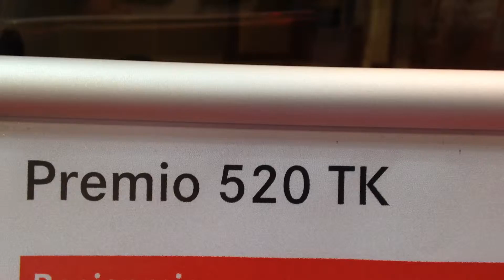Bürstner Premio 520TK 2015 hos Camping specialisten dk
Bürstner Nyhed 2015